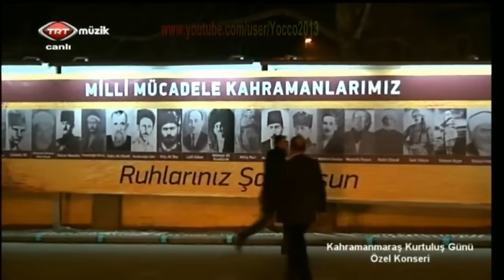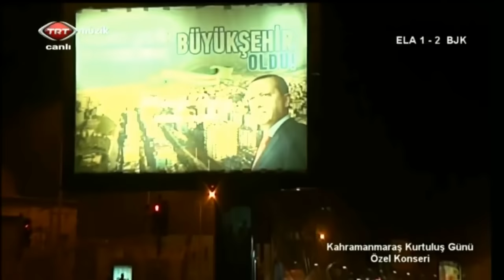Sevcan Orhan - Maraş'tan Haber Geldi